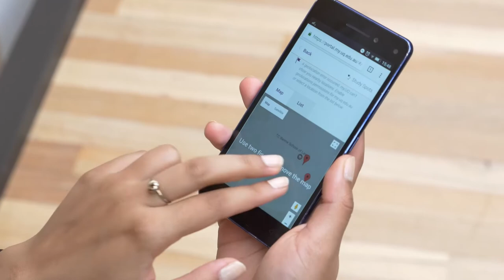Semester 2 Week 9 What's in a break